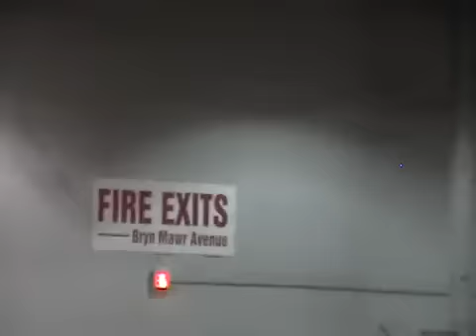South Asian Carnival 2009 - Katrina Kaif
16th Aug 2009
Follow the largest fan network of Katrina Kaif!